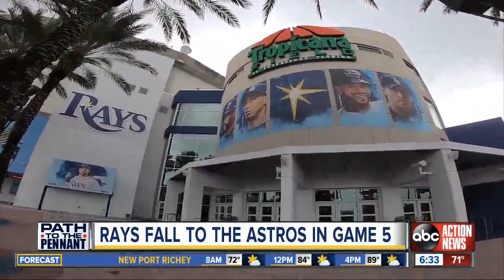Rays fall to the Astros in game 5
Unable to beat three aces in a row, the Tampa Bay Rays finally folded against the Houston Astros in the ALDS.